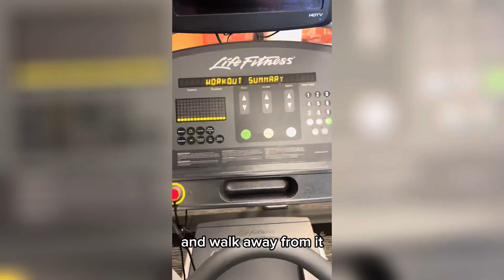VLOGMAS Episode 01: Morning Workout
Happy Holidays Y’ll! Just been busy of late that I haven’t had the time to record and edit a proper video, still wanted to present something for Vlogmas. reposted from my TikTok and formatted on CapCut. Nothing helps me feel energized and refocused then a good workout. Stay tune for more during Vlogmas!